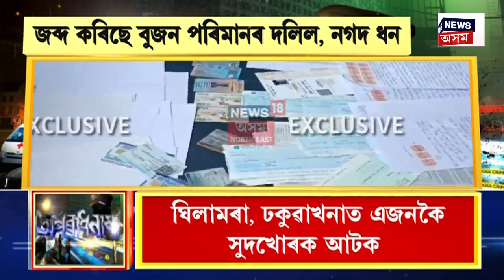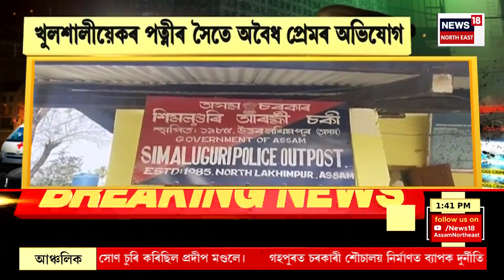Aparadhnama | অপৰাধনামা : গুৱাহাটী মহানগৰীত যুৱতীক অপহৰণৰ চেষ্টা। Guwahati Kidnapped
Aparadhnama | অপৰাধনামা : গুৱাহাটী মহানগৰীত যুৱতীক অপহৰণৰ চেষ্টা।
0:00 Intro
08:40 লখিমপুৰত সুদখোৰৰ বিৰুদ্ধে কঠোৰ আৰক্ষী